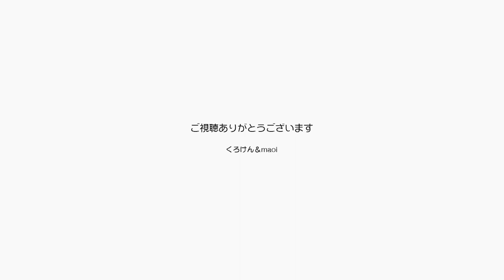いつもいい子で留守番してくれるジャン＆ポンに感謝【Jean & Pont 2008】2020/1/25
新しく引っ越しをして来て地元の人との交流を深めるためにも参加していたライブの場で、ミュージシャンが一人亡くなりその人を追悼するライブに出演して来ました。
大切ばライブなのでジャンくんとポンちゃんには我慢をしてもらうことになりましたが、ちゃんとお利口に留守番をしてくれたと思います。
でも帰って来たときにちょっとだけそっけなかったかな？

2020年ジャン＆ポンカレンダー
2020年キトンシッティングカレンダー（ラブ、シオン、アンズ、チャコ、カオリン）